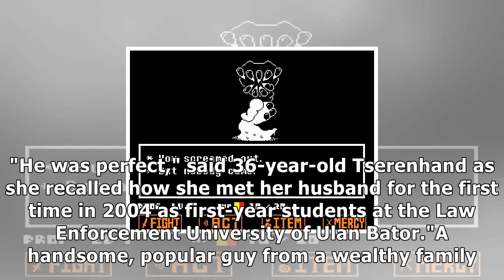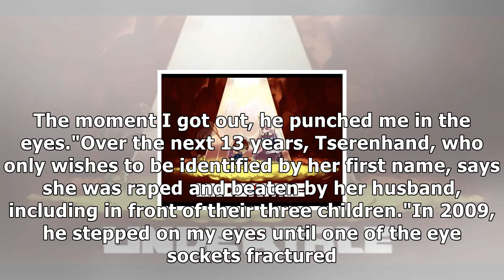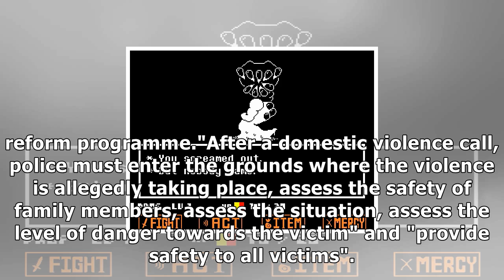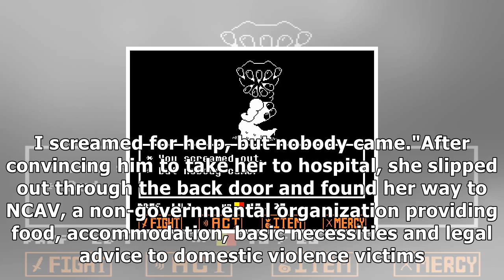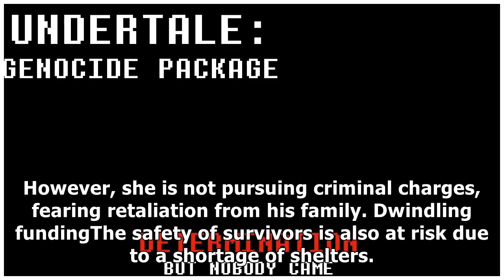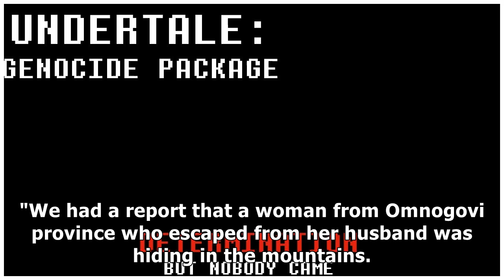'i screamed for help, but nobody came'